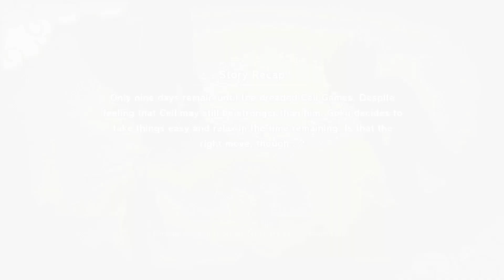Dragon Ball Z Kakarot Fleeting Normality